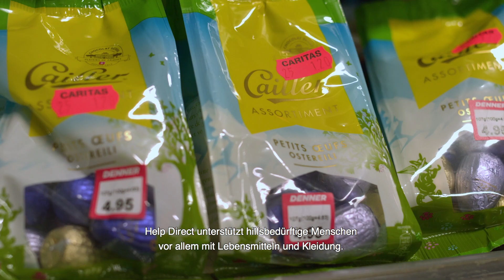Einen Tag lang Caritas Vaud kennenlernen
Caritas Vaud engagiert sich für die Würde der Menschen. Oberstes Ziel ist es, Bedürftigen zu helfen, ihnen Schutz zu bieten und ein selbstbestimmtes Leben zu gewährleisten. Für eine Gesellschaft, in der solidarisch gehandelt und einander geholfen wird.